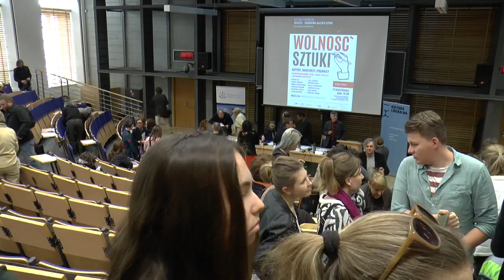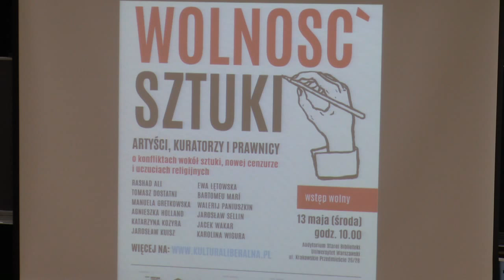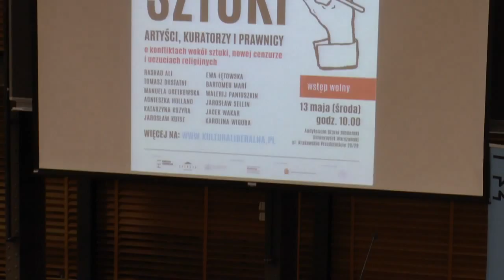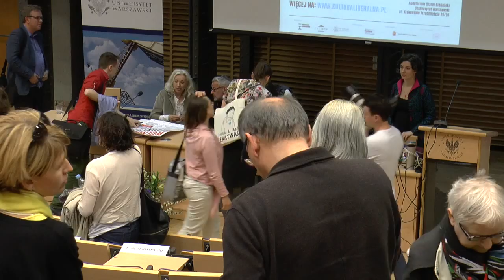Konferencja „Wolność sztuki”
--- Jakie są granice wolności sztuki, a jakie – uczuć religijnych? --- Kiedy wolność słowa zamienia się w prawo do obrażania? --- Czy kontrowersyjne dzieła sztuki powinny być finansowane z budżetu państwa? --- Czy w Polsce istnieje dziś cenzura w sztuce? --- Dlaczego sprawa „Charlie Hebdo” nie wywołała u nas powszechnego oburzenia, jak na Zachodzie? --- Czy kiedykolwiek przestaniemy spierać się o sztukę? --- A może te konflikty spełniają ważną rolę w liberalnej demokracji?
O tym wszystkim rozmawiać będą goście konferencji „Wolność sztuki”: Agnieszka Holland, Rashad Ali, Ewa Łętowska, o.Tomasz Dostatni, Marta de Zuniga (panel „Kultura i polityka”);
Katarzyna Kozyra, Manuela Gretkowska, Walerij Paniuszkin, Bartomeu Marí i Jacek Wakar (panel „Konflikty w sztuce”).
Debatę poprowadzą: Jarosław Kuisz, redaktor naczelny „Kultury Liberalnej”, i Karolina Wigura, szefowa działu politycznego tygodnika.
Harmonogram:
g. 10.00 - Panel KULTURA I SZTUKA
[przerwa na kawę]
g. 12.00 - panel KONFLIKTY W SZTUCE
Termin:
13 maja 2015 r. (środa)
Miejsce:
Audytorium Starej Biblioteki Uniwersytetu Warszawskiego (ul. Krakowskie Przedmieście 26/28)
Organizatorzy:
Kultura Liberalna, Zachęta – Narodowa Galeria Sztuki, Uniwersytet Warszawski
Patronat honorowy:
Minister Kultury i Dziedzictwa Narodowego Małgorzata Omilanowska
Partnerzy:
Prezydent m.st. Warszawy Hanna Gronkiewicz-Waltz,
Obywatele Kultury